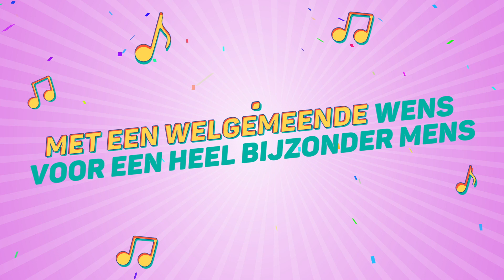Sophie, Dit Is Je Verjaardag